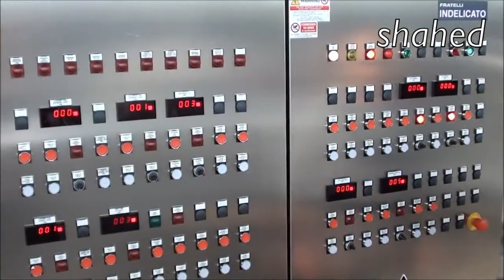شاهد رووعة صناعة عصير الاناناس الطبيعي !!